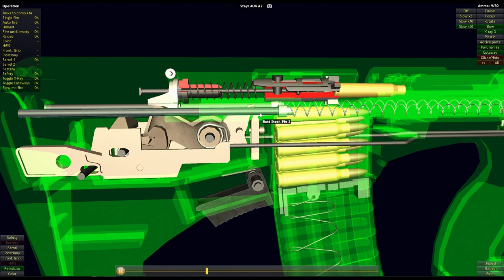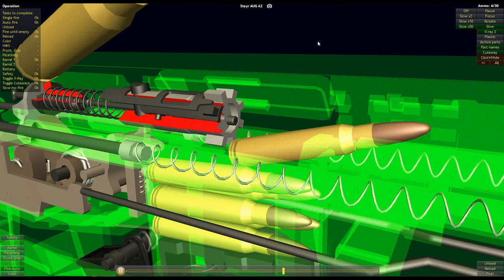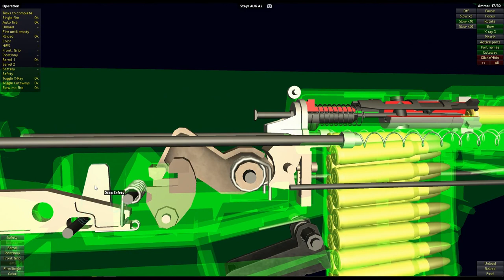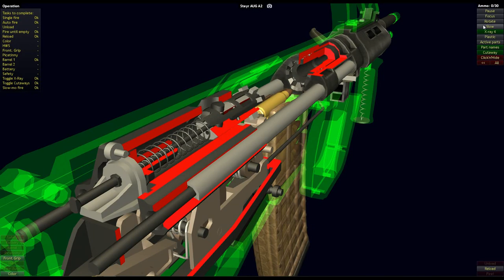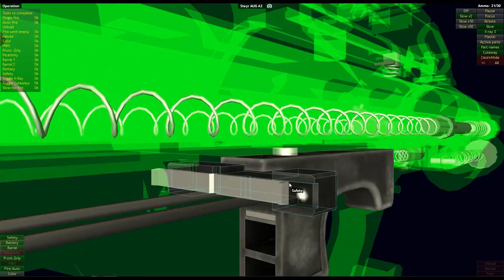How a Steyr AUG Bullpup Rifle Works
Wikipedia: The Steyr AUG is an Austrian bullpup assault rifle chambered for the 5.56×45mm NATO intermediate cartridge, designed in the 1960s by Steyr-Daimler-Puch, and now manufactured by Steyr Arms GmbH & Co KG.

It was adopted by the Austrian Army in 1978 as the StG 77 (Sturmgewehr 77), where it replaced the 7.62×51mm NATO StG 58 automatic rifle (a licence-built FN FAL)  In production since 1978, it is the standard small arm of the Bundesheer and various Austrian federal police units, and its variants have also been adopted by the armed forces of dozens of countries, with some using it as a standard-issue service rifle.

Steyr AUG importation into the United States began in the 1980s as the AUG/SA (SA denoting semiautomatic). President George H.W. Bush banned the AUG via an executive order under the 1989 Assault Weapon Import Ban. Six years into the ban, AUG buyers gained a reprieve as cosmetic changes to the carbine's design allowed importation once again. Changes included the pistol grip being changed into a thumbhole stock, and the gun barrel left unthreaded to prevent attachment of flash hiders and suppressors. The ban sunsetted in 2004, and in 2008 Steyr Arms worked with Sabre Defense to produce parts legally in the U.S

The Steyr AUG is a selective-fire, bullpup weapon with a conventional gas-piston-operated action that fires from a closed bolt.[7] It is designed as a Modular Weapon System that could be quickly configured as a rifle, a carbine, a sniper rifle, a sub-machine gun and even an open-bolt squad automatic weapon. The AUG employs a very high level of advanced firearms technology and is made with the extensive use of polymers and aluminium components. It is chambered in 5.56×45mm NATO cartridge and has the standard 1:9 rifling twist that will stabilise both SS109/M855 and M193 rounds.

Some nations including Australia, Ireland and New Zealand use a version with a 1:7 twist optimised for the SS109 NATO round. The submachine gun variants are chambered in 9×19mm Parabellum. The AUG consists of six interchangeable assemblies: the barrel, receiver with integrated telescopic sight or Picatinny rail, bolt carrier assembly, trigger mechanism, stock and magazine

Type Bullpup assault rifle
Carbine
Squad automatic weapon (AUG HBAR)
Submachine gun (AUG Para)
Place of origin Austria
Service history
In service 1978–present[1]
Used by See Users
Wars See Conflicts
Production history
Designer Horst Wesp
Karl Wagner
Karl Möser
Designed 1977
Manufacturer Steyr Arms
Thales Australia, Lithgow Facility
SME Ordnance
Produced

    1978–present (Standard)[1]
    1988–present (Para)[1]
    2004–present (A3)
    2007–present (A3 SF)

Variants See Variants
Specifications
Mass

    3.6 kg (7.9 lb) (Standard)
    3.3 kg (7.3 lb) (Carbine)
    3.2 kg (7.1 lb) (Subcarbine)
    3.9 kg (8.6 lb) (HBAR)
    3.3 kg (7.3 lb) (Para)[1]

Length

    790 mm (31.1 in) (Standard)[1]
    690 mm (27.2 in) (Carbine)
    630 mm (24.8 in) (Subcarbine)
    900 mm (35.4 in) (HBAR)
    665 mm (26.2 in) (Para)[1]

Barrel length

    508 mm (20.0 in) (Standard)[1]
    407 mm (16.0 in) (Carbine)
    350 mm (13.8 in) (Subcarbine)
    621 mm (24.4 in) (HBAR)
    420 mm (16.5 in) (Para)[1]

Cartridge

    5.56×45mm NATO[1]
    .300 AAC Blackout[2]
    9×19mm Parabellum[1]

Action Gas-operated, rotating bolt
Rate of fire 680–750 rounds/min[3]
Muzzle velocity Standard rifle: 970 m/s (3,182 ft/s)
Effective firing range 300 metres (980 ft)
Maximum firing range 2,700 metres (8,900 ft)
Feed system

5.56×45mm NATO: 30-, 42-round detachable box magazine, or STANAG magazine[1]
9×19mm Parabellum: 25-, 32-round detachable MPi 69 box magazine[1]

Sights Swarovski 1.5× telescopic sight, emergency battle sights, and Picatinny rail for various optics.